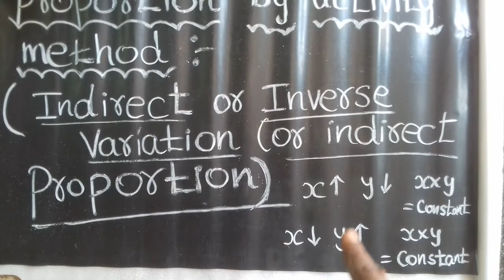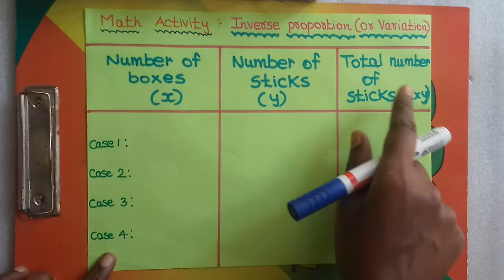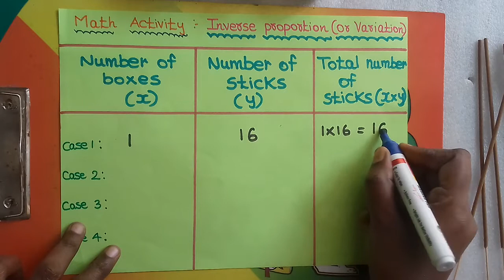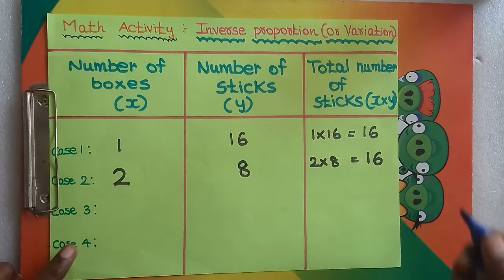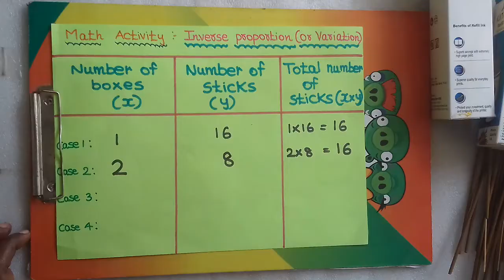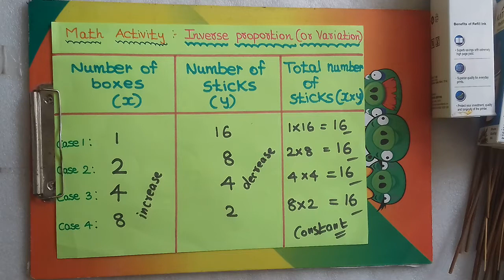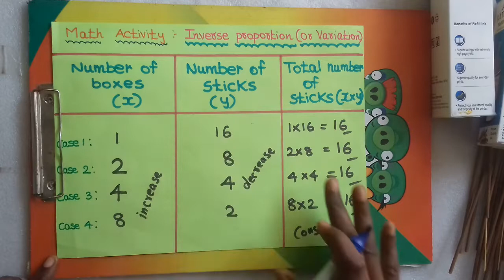inverse proportion examples🔴indirect/inverse variation/proportion👉learn thru activity method Simple☺